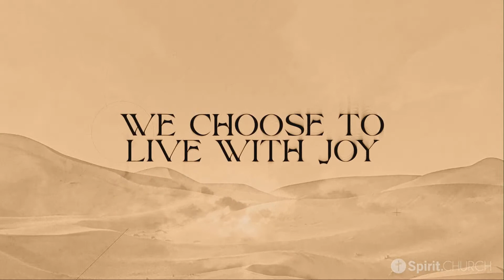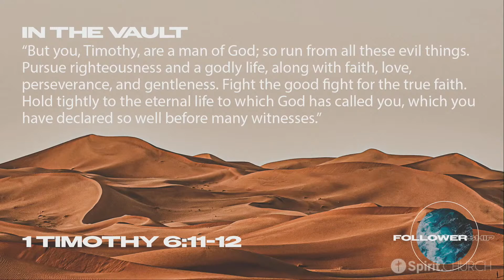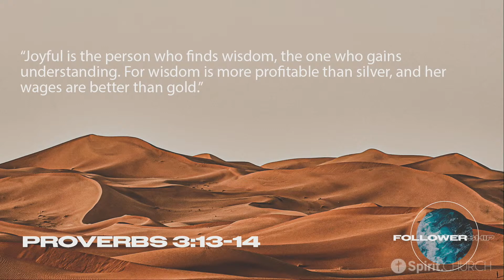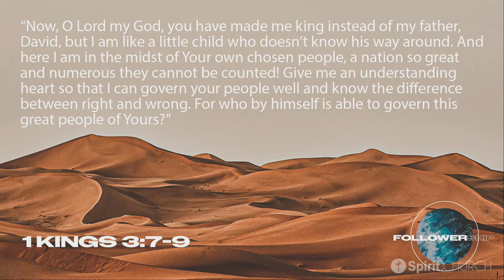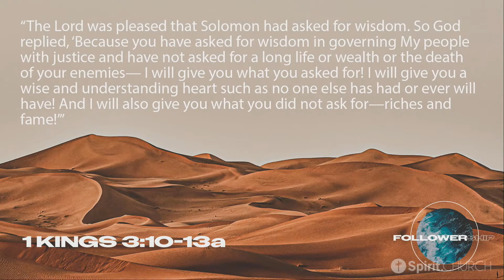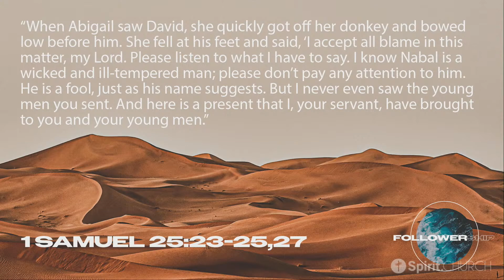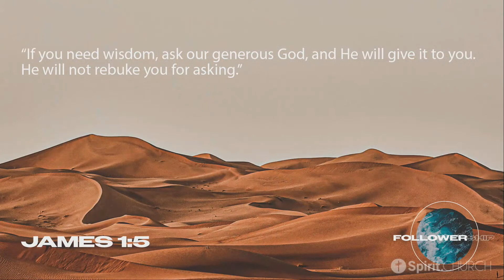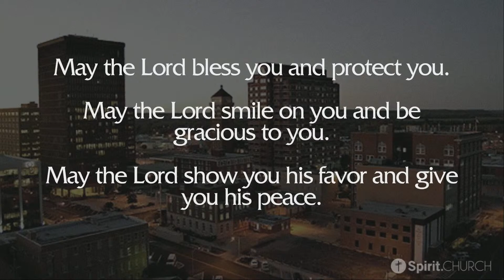Followership...Leading By Following | SpiritCHURCH | September 3, 2023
Thank you for choosing to join us online today at SpiritCHURCH! We hope you encounter Jesus as we worship together and hear an encouraging message from God’s word.

✝️ Take a moment and share this broadcast with others or tag them in the comments section below. This helps us share love, joy, and peace with more people.

🙏 If you said Yes to Jesus today, we are so excited for you and want to help.